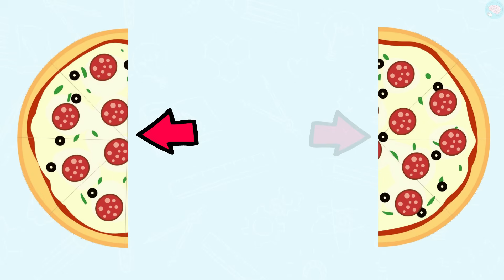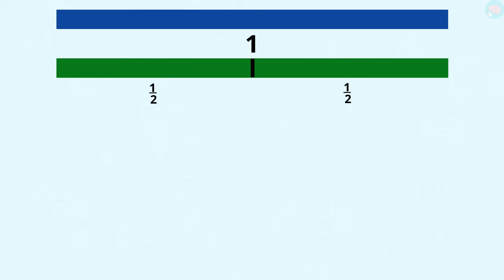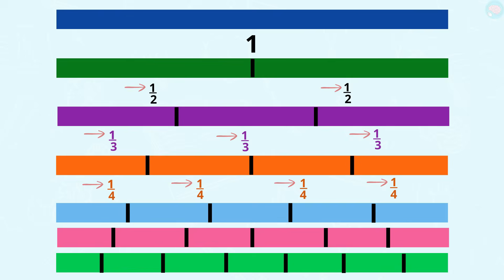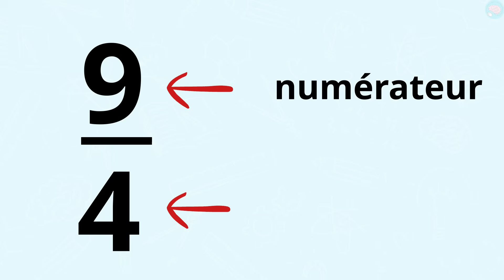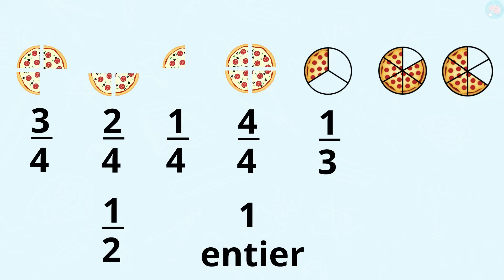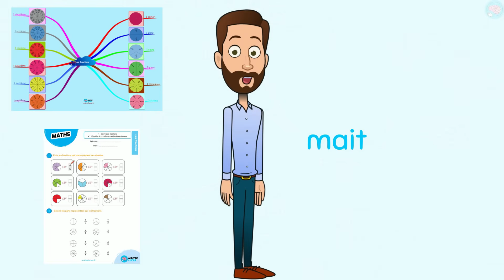Découvrir les fractions CM1 - CM2 - Cycle 3 - Maths - Mathématiques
Cette vidéo permet de découvrir la notion de fraction simple. Elle est essentiellement destinée aux élèves de CM1, mais peut-être utilisée comme un rappel pour les élèves de CM2. Il s'agit de découvrir les fractions à partir d'une situation de la vie courante. Les élèves ont sans doute déjà parlé de la notion de demi et quart au cycle 2 et ils découvrent comment les représenter (numérateur et dénominateur). Ils apprennent à utiliser les fractions pour rendre compte de partages.

Découvrez la carte mentale de cette leçon afin de la mémoriser plus rapidement

Mon conseil : il me semble important d'exploiter la notion de fraction au quotidien. De nombreuses situations permettent de les aborder, notamment avec des partages. Vous pouvez progressivement augmenter le nombre de parts (1/10, 3/20, etc.) en faisant un lien constant avec une situation concrète pour votre enfant.

Compétences :
- Produire et utiliser diverses représentations des fractions.
- Représenter une fraction, lire et écrire une fraction, donner la fraction d'une quantité donnée.
- Utiliser des fractions pour rendre compte de partages de grandeurs ou de mesures de
grandeurs.

Les chapitres dans cette vidéo :
00:00 Introduction les fractions
00:35 C'est quoi une fraction ?
01:53 Les demis
02:20 Les quarts
03:00 Après le quart ?
04:11 Comparer des fractions
04:47 Les fractions et les entiers
05:30 Numérateur et dénominateur
05:44 Exercices sur les fractions
07:10 Carte mentale et exercices sur les fractions

À qui s'adresse cette vidéo :
Niveau : CM1, CM2
Matière : Maths CM1, Maths CM2, Mathématiques CM1, Mathématiques CM2, Nombres et calculs CM1, Nombres et calculs CM2

Cours : Mathématiques, Maths, Opérations